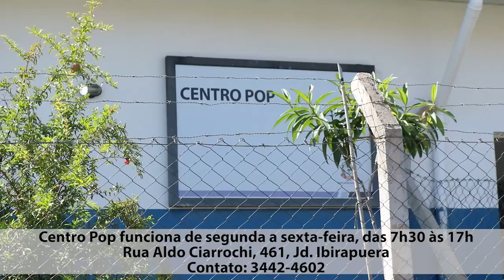Limeira mantém atendimento especializado para pessoas em situação de rua. Confira os serviços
Limeira mantém atendimento especializado para pessoas em situação de rua, por meio da abordagem social, do Centro Pop, da Casa de Convivência e do Centro de Acolhida. Assista ao vídeo e saiba mais sobre esses serviços.